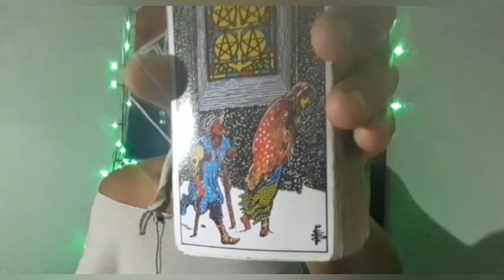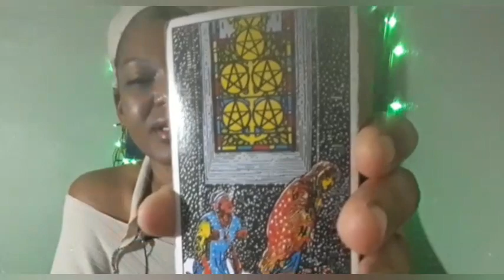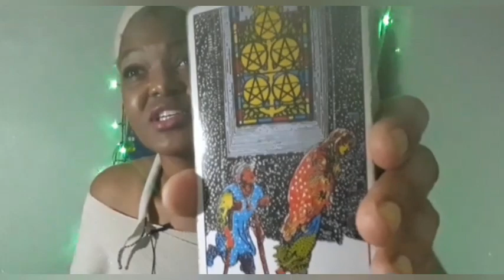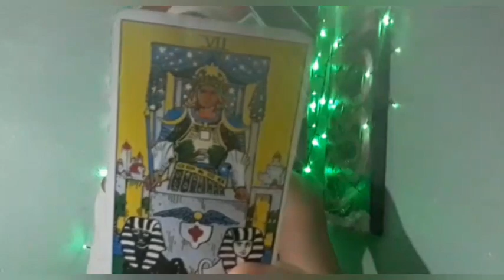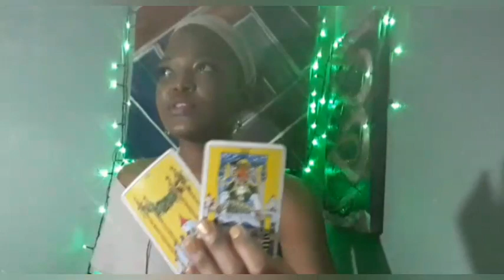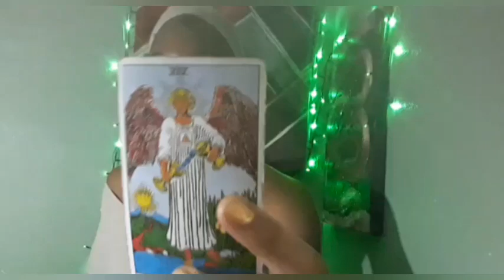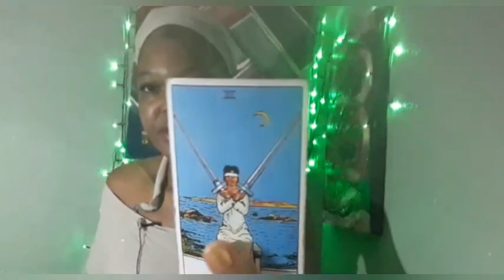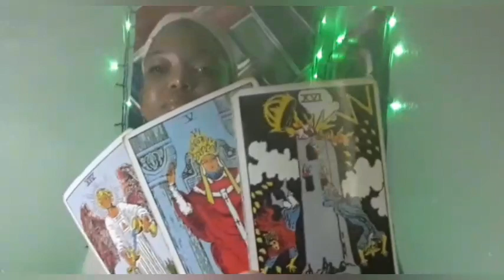Cancer: Cycles Come To a Close As U Make Change/Pleasure w Business/U Manifest all dreams w/extended